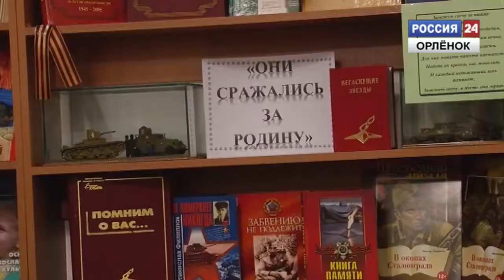Линейка открытия месячника патриотической работы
В Новомихайловском городском поселении прошла торжественная линейка открытия месячника оборонно-массовой и военно-патриотической работы.
Корреспондент: Анастасия Николаева
Оператор: Дмитрий Гришин
Монтаж: Дмитрий Гришин